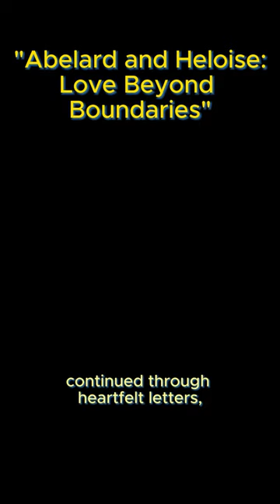"Abelard and Heloise: Love Beyond Boundaries"